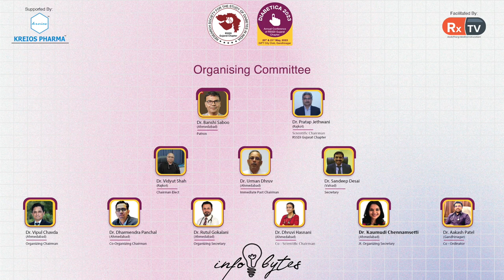Dr. Arpan Shah Breaking the Taboo on External Insulin Supplements | Infobytes | Diabetica 2023